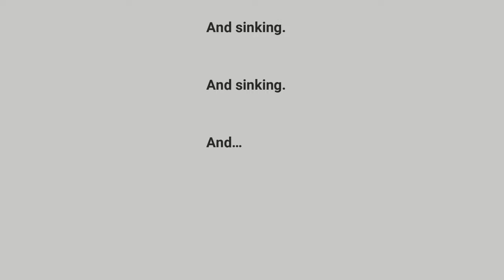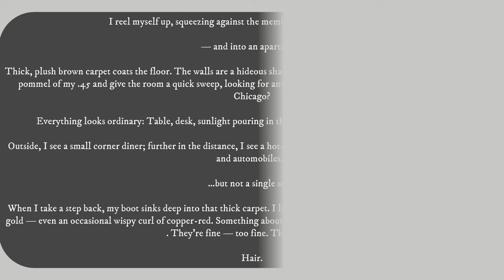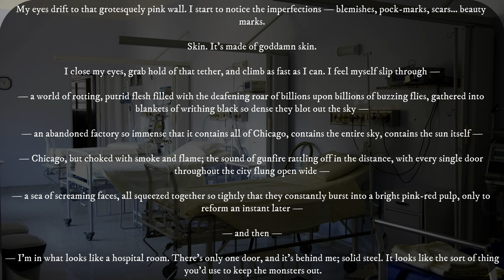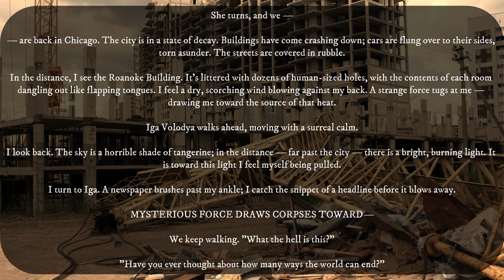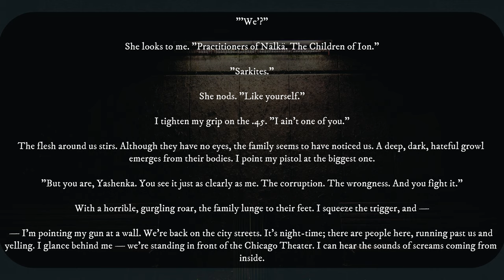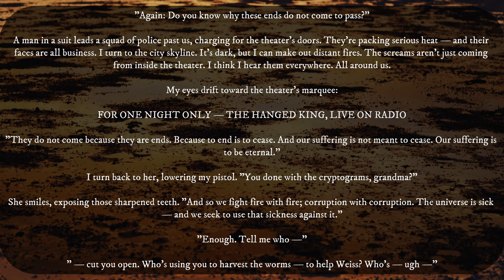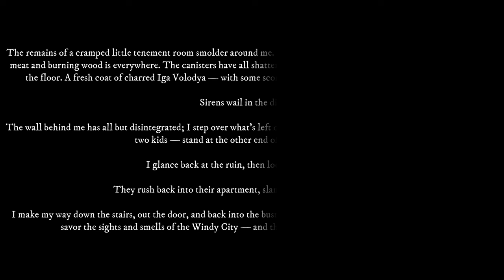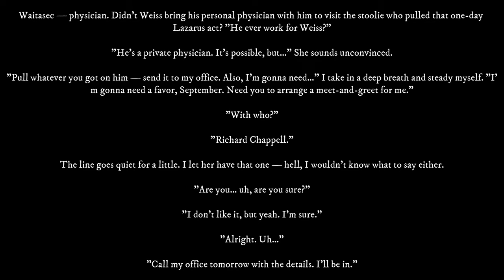SCP-352 "Baba Yaga" The Long Goodbye